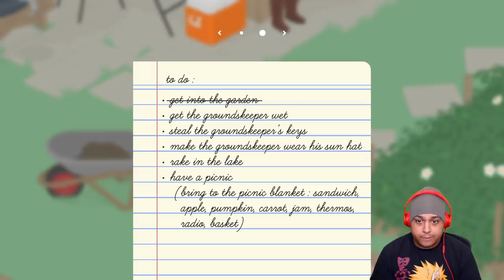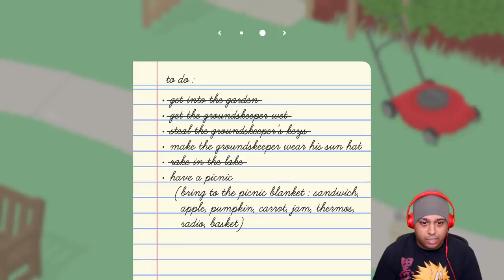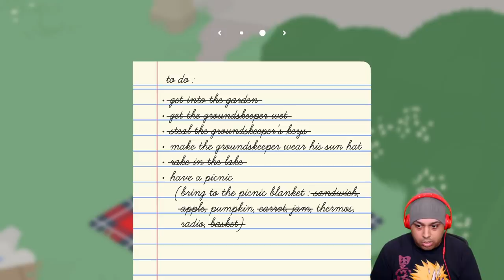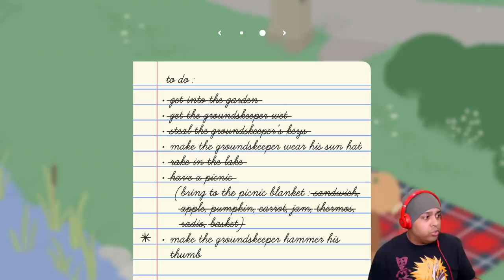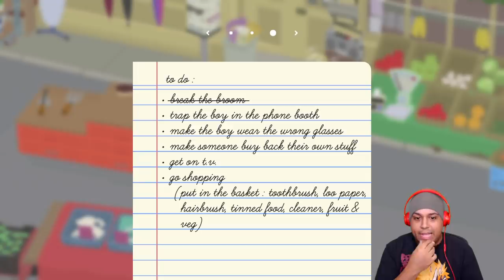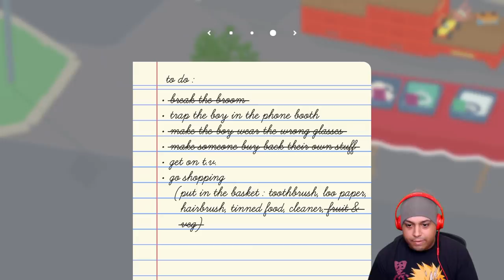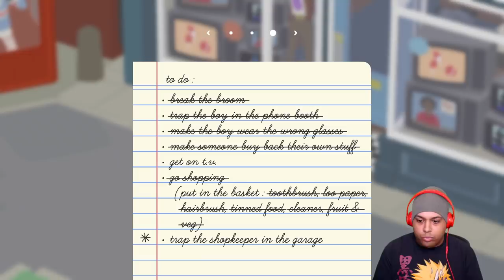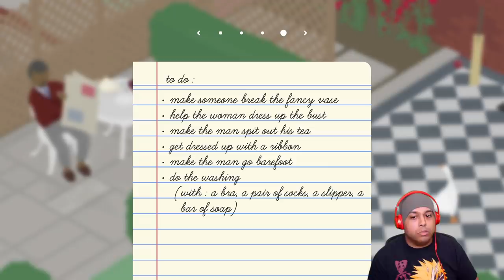THIS DUCKING DUCK GOING STRAIGHT TO HELL!! [UNTITLED GOOSE GAME]